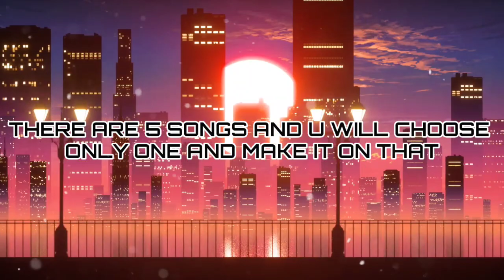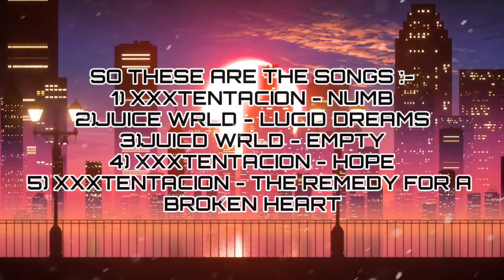Editing Contest || PUBGAvenger Gaming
So Hi Guys Hope you all are fine at hope
So well!! This video is about editing contest
If you not understood the rules in the video so read here carefully!!!

Important Links -

Video Submission
- Comment krdo

Songs That You Have To use :-

Rules Of Contest :-

1. Your Video Should Not be more than 2min

2. You have to use the songs which I have given choose any one song from that 5

3. Make only 1 montage dont make 2 or montages

4. You must tag AxKcontest in your video title and in Description

5. After making your montage go to that video submission form and then write you channel name and paste the video link

6. The link of your video can be youtube link or can either be drive link except these two no other link is allowed!!

7. Last date of video submission is 20 July

8. There will be 1 winner
   (Give ur best)

10. Share to you friends if they are interested they can also participate!!